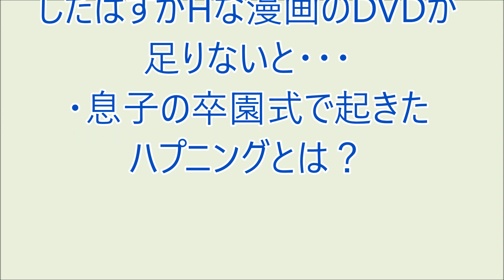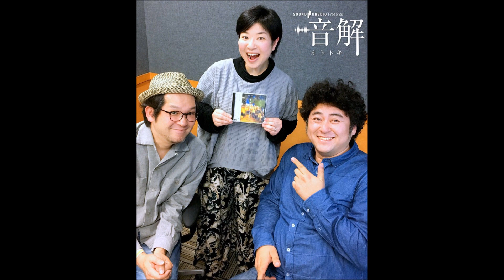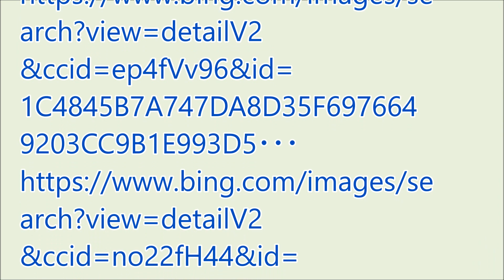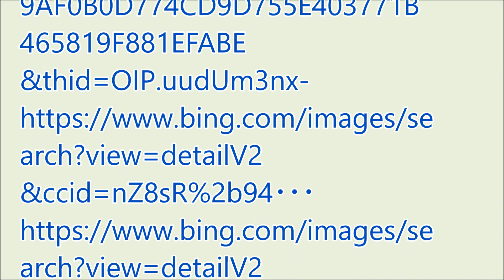爆笑!! おもろい家族 '23/03/23パート2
・レンタルDVDを全部返却したはずがHな漫画のDVDが足りないと・・・
・息子の卒園式で起きたハプニングとは？